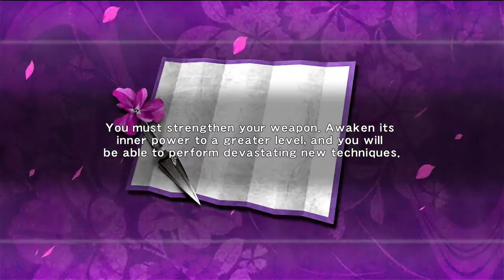Ninja Gaiden Sigma - Walkthrough Part 3